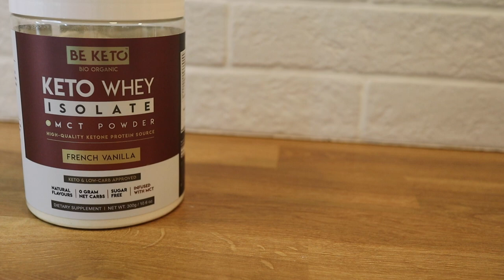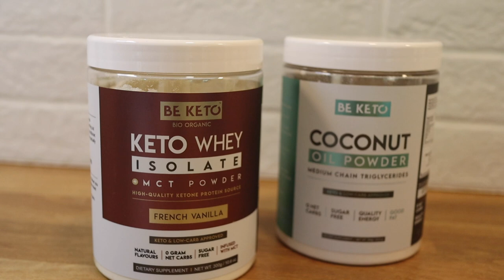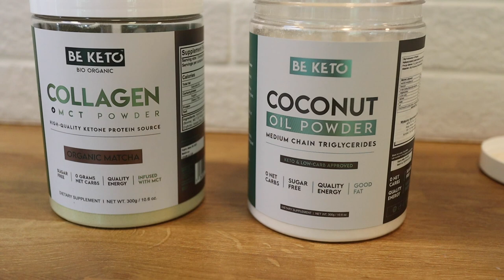Keto koktajle - 3 przepisy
❗Film powstał we współpracy z firmą BeKeto™.

❗Pobierz darmowy e-book:
KETO ZAKUPY Jak się zorganizować i nie zwariować?